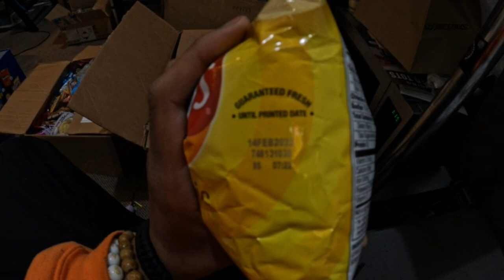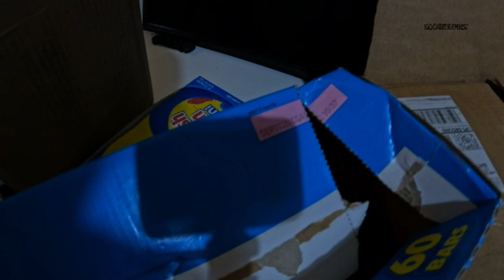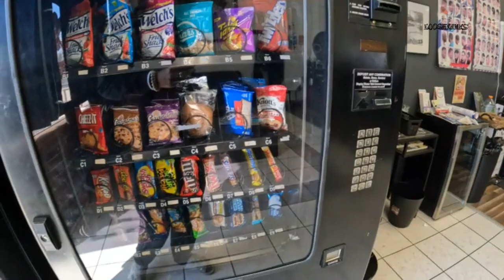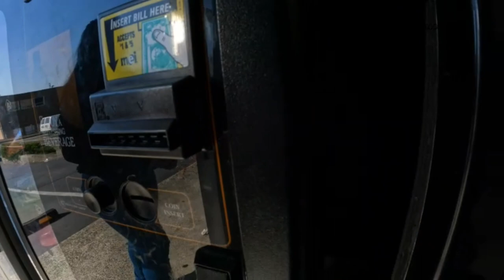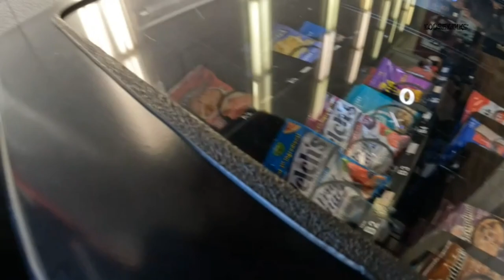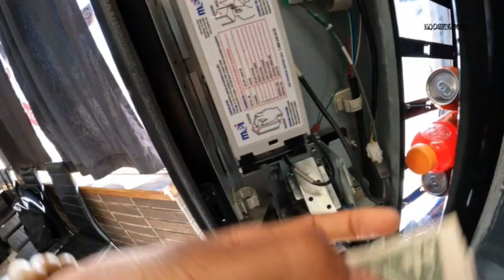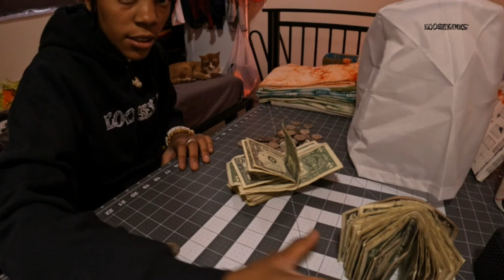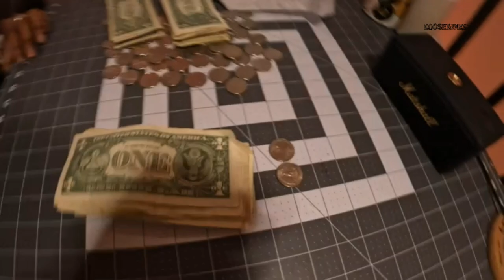Vending Machine Update !! After 1 Month of Being Abandoned Ep.2